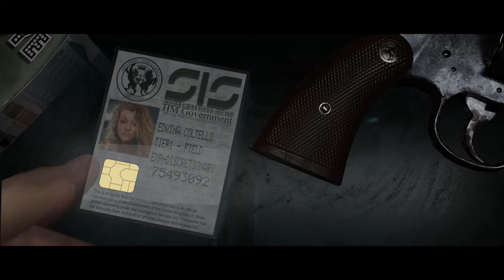Gun Hand Luke - Episode 3: Resurrection.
Written, Directed and Created by Rob Lewis

Created using Blender and Hitfilm Pro over 11 months.

Cast:
Edwina Coltello: Sonia Valente
Damon Blackwater: Jason Dobinson
Draven Kilmore: Damion Mahon
Cowboy Steve: Scott James
Patricia Thornwood: Sue Masterson
Annabelle: Eva Mae Lewis
Policeman 1: Mark Wiseman
Policeman 2: Matthew Wiseman
Barman: Jim Diggines
Radio Host: Chris Scarborough
Downing St Gate Policeman: Mr J Irons

Eternal thanks to the  staff and contributors of the following for making this possible -
Blender.org
Ian Hubert/ Robotsoup.com
Fxhome.com
Filmriot.com
Productioncrate.com
Freesound.org
Freesfx.com
Sketchfab.com
Cgtrader.com
Turbosquid.com
Blenderkit.com
Blendswap.com
Textures.com
Ambientcg.com
Publicdomaintextures.com
Polyhaven.com
Graswald3d.com
Pixels.com
Pixabay.com
Unsplash.com